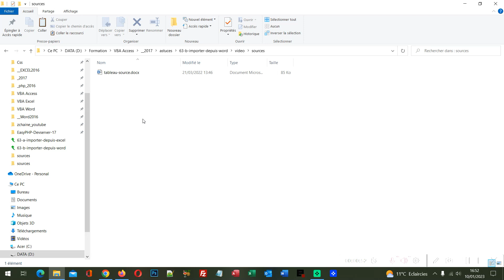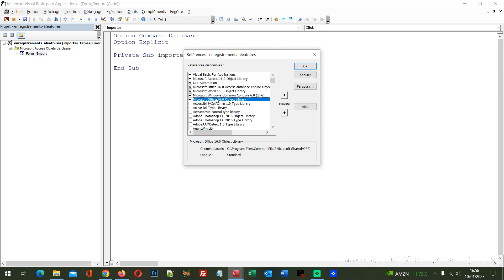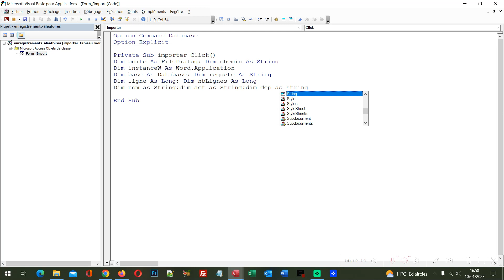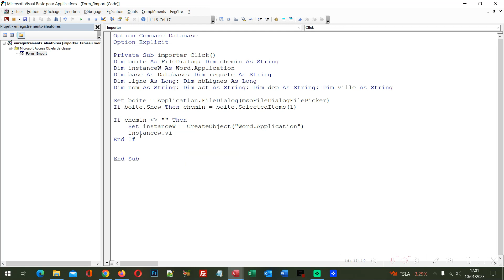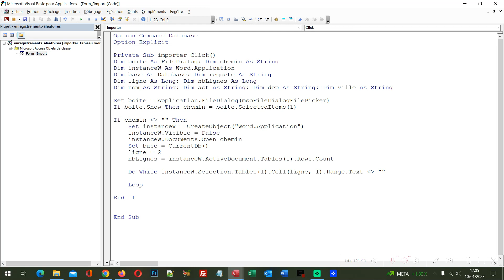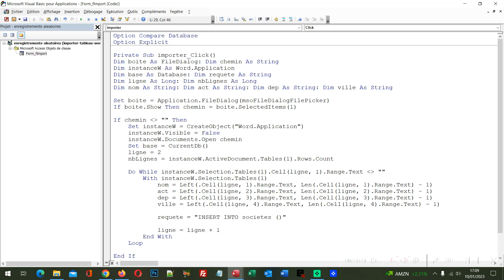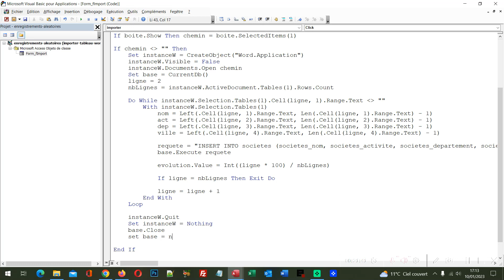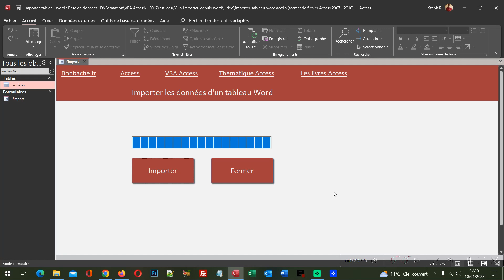Importer des données d'un tableau Word en VBA Access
Transférer les informations d'un tableau dans une table Access depuis un formulaire pilotant une instance de Word par le code VBA pour parcourir chaque ligne.

📑 SOMMAIRE :
00:00 Importer depuis un tableau Word - Explications
00:24 Base de données Access à télécharger
02:38 La procédure d'importation
04:12 Les variables
08:43 L'instance Word et la base active
12:10 Parcourir les lignes du tableau Word
14:18 Récolter depuis Word
17:00 Importer les données Word ligne à ligne
20:51 Décharger les objets